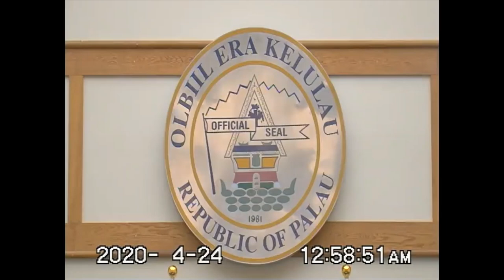11th Day of the 14th Regular Session, April 24, 2020